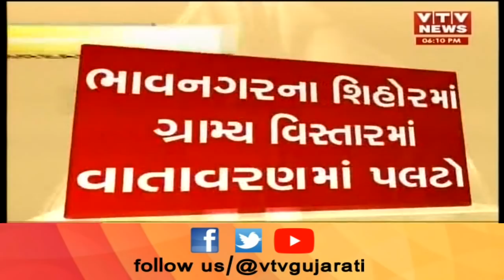Bhavnagar: Shihor સહિતના ગ્રામ્ય વિસ્તારોમાં ભારે પવન સાથે વરસાદને પહલે વાતાવારણમાં ઠંડક | Vtv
Bhavnagar: Shihor સહિતના ગ્રામ્ય વિસ્તારોમાં ભારે પવન સાથે વરસાદને પહલે વાતાવારણમાં ઠંડક.